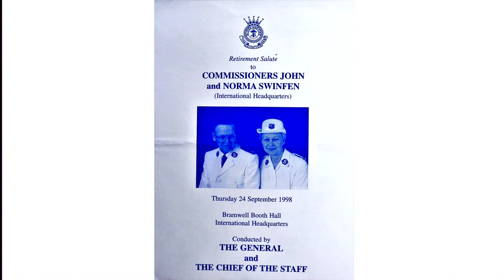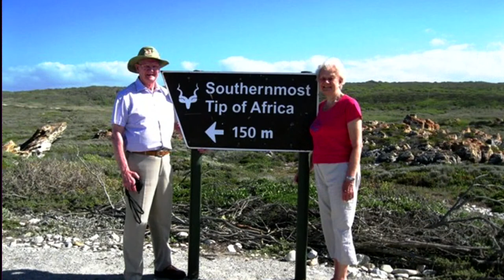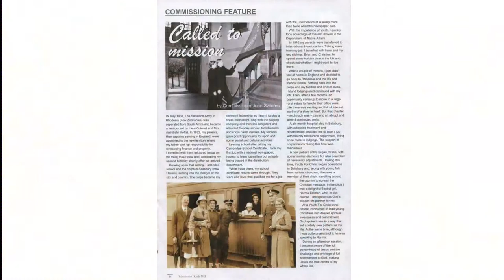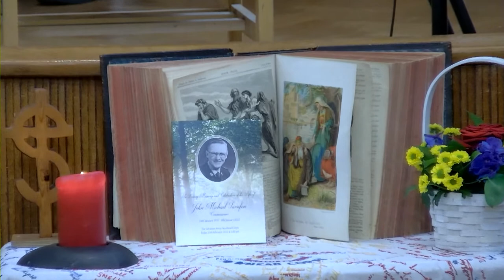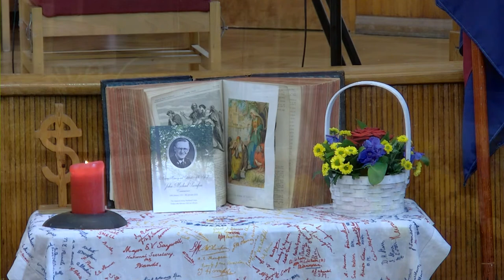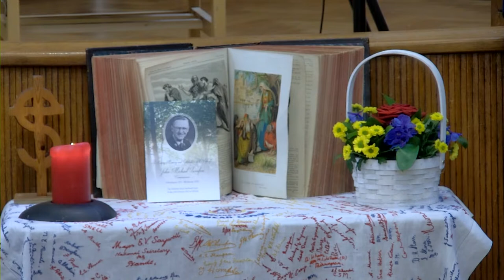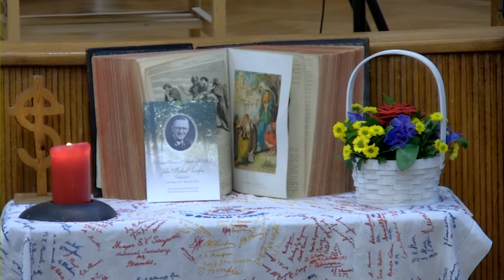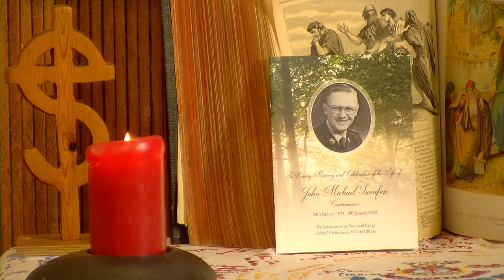A Celebration of the life and service of Commissioner John Swinfen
This live stream starts at 13:45 GMT with the service starting at 14:00 GMT from The Salvation Army Church, Nunhead.